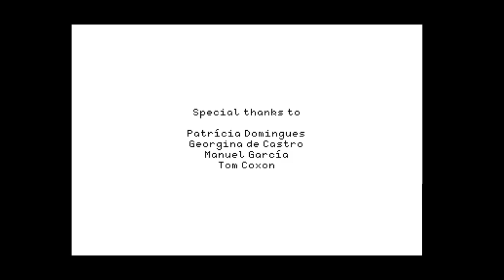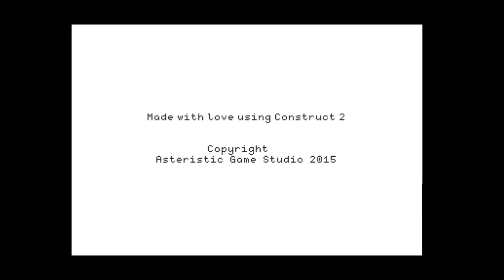Dreaming Sarah - FINALE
I think it's finally time to bid our dream a fond good-bye.